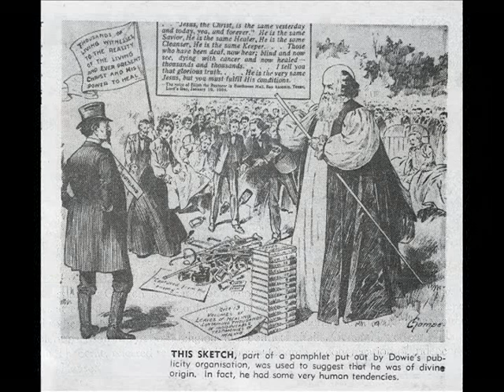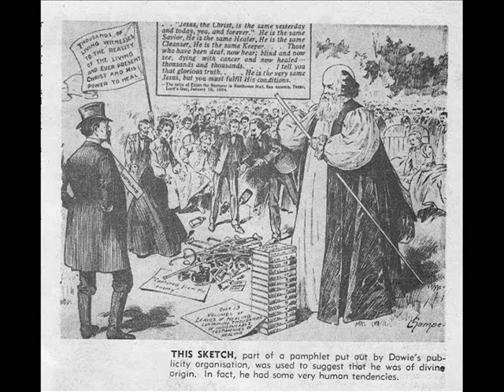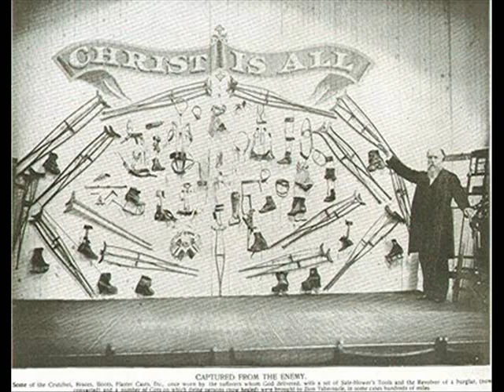Psychopathic Prophet John Alexander Dowie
Story of poor Scottish Opportunist.